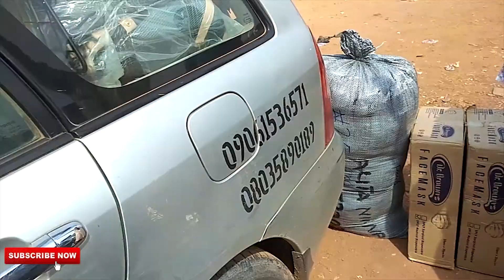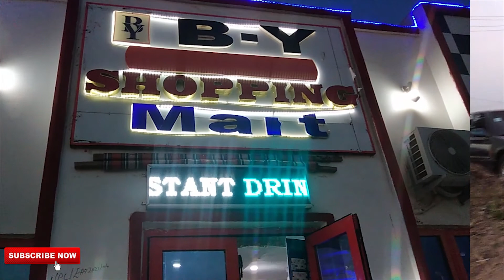NIGER STATE VLOG: flat Tommy remedy/cosmetic search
I made this vlog since last year and was too lazy to post it... however this year we are starting on a good note. trying to be intentional with all my dealings.

This vlog is just how my trip to NIGER state went. we got flat Tommy meds from the park and decided to give it a try. we also went round Minna looking for a particular cream,wipes, body wash and soap.